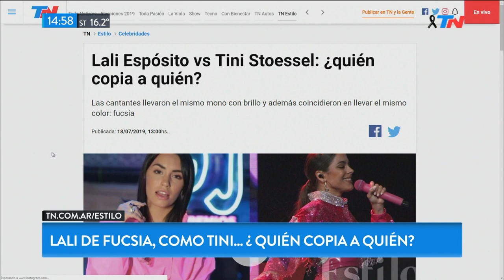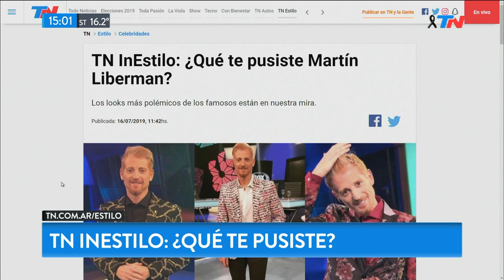Cristiano Ronaldo lanzó su línea de ropa interior | TN Estilo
Fragmento de "Meta Data" emitido el Jueves 18 de Julio de 2019.

¿Lali le copió el look a Tini Stoessel? Cristiano Ronaldo lanzó su línea de ropa interior. El look del día: Lady Gaga. ¿Qué se puso el colorado Martín Liberman?